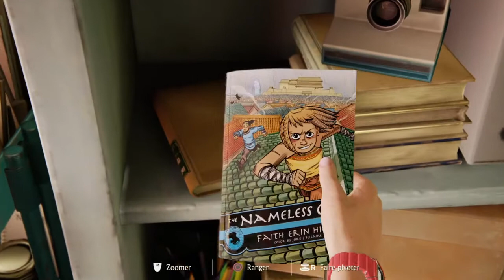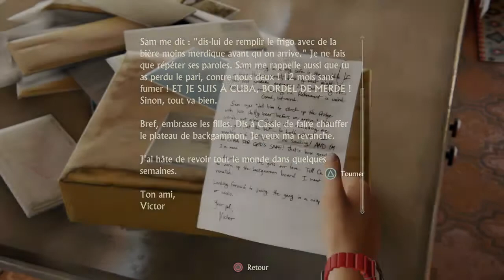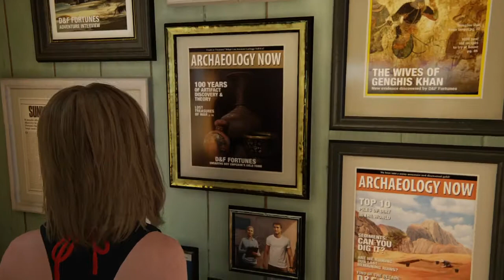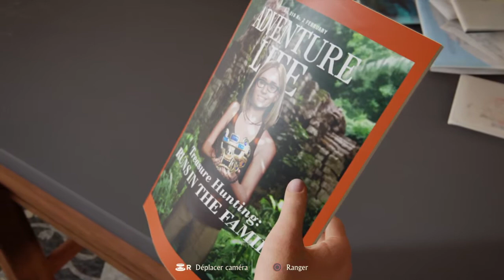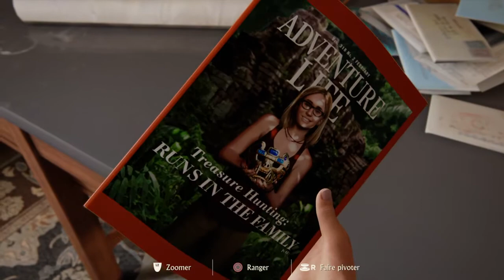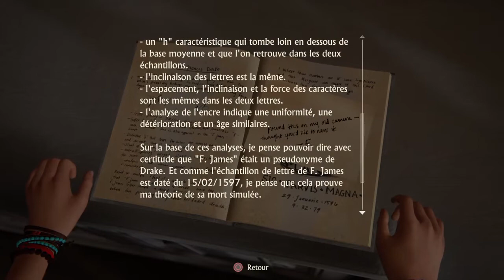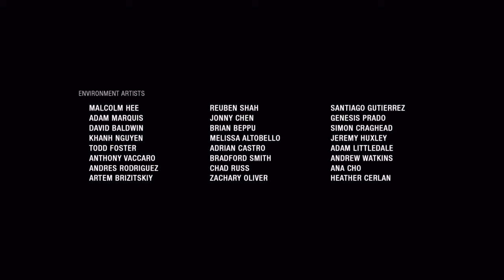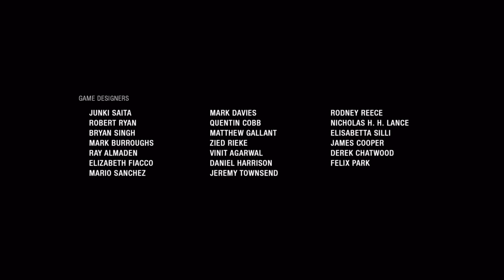Uncharted™ 4: A Thief’s End La Fin D'un Voleur & Épilogue